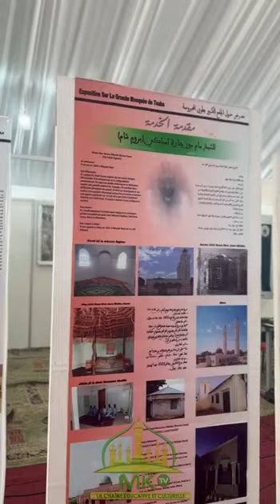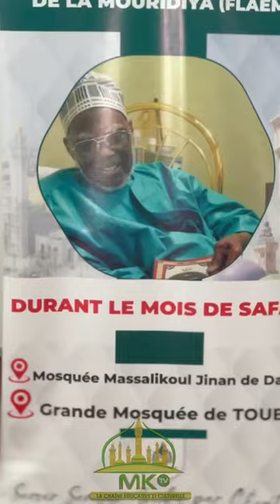Grande Mosquée de Touba